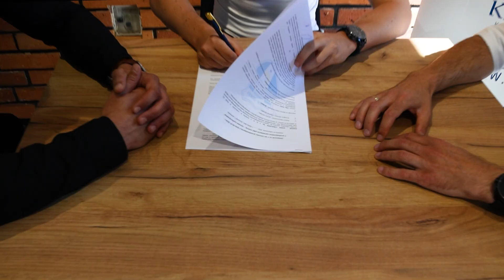Transfery do klubu | LATO 2024